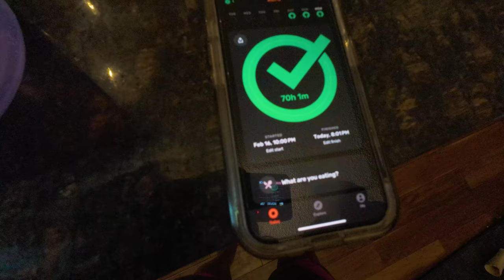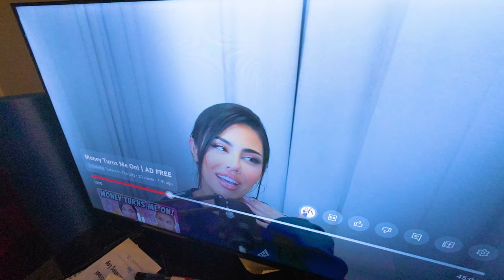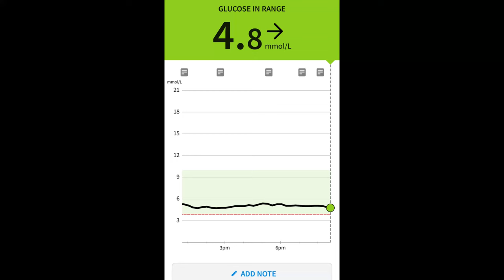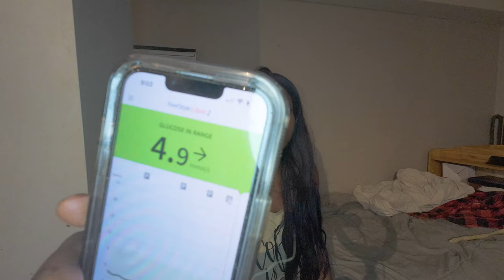BREAKING 3 DAY WATER FAST || KETO OMAD VLOG: 70hr Fast, 1500 Calories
KETO OMAD VLOG: 70hr Fast, 1500 Calories (Post 3 Day Fast Meal) | Yes, a 70 hr KETO OMAD VLOG! This is how I broke my 3 Day Water Fast. In this vlog I share with you how much weight I lost during my 3 day fast and more! This is not my results video for my fast but simply my KETO OMAD meal. Results video will be coming out tomorrow!